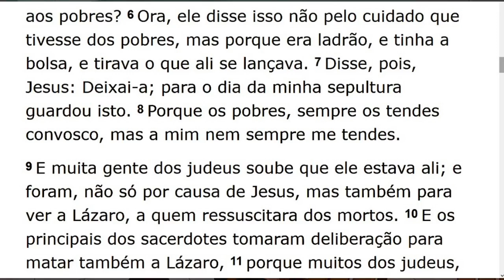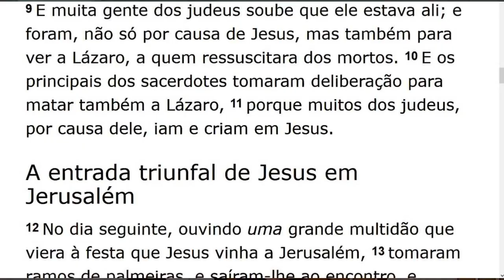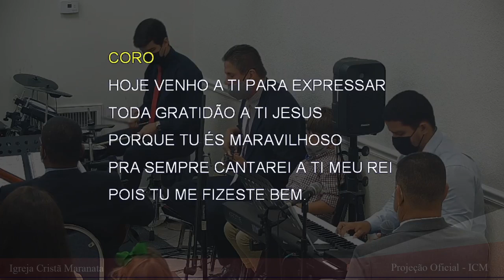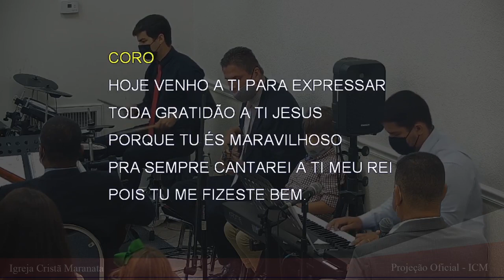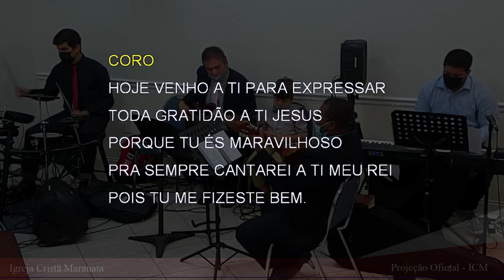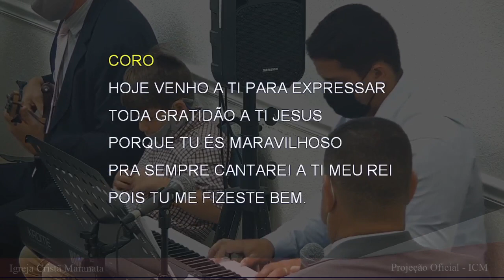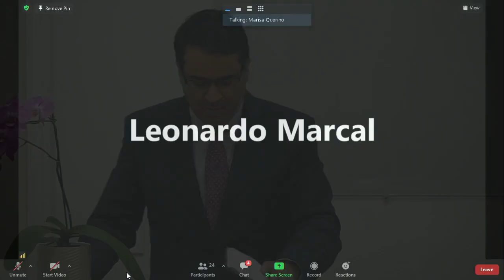Sunday Service (2021-04-04) Maranatha (Pompano Beach, Florida)